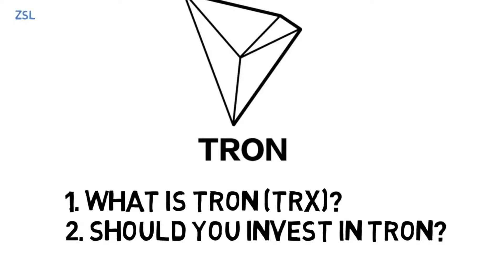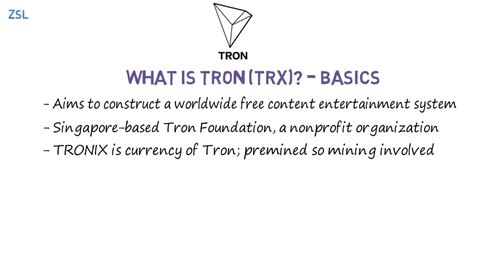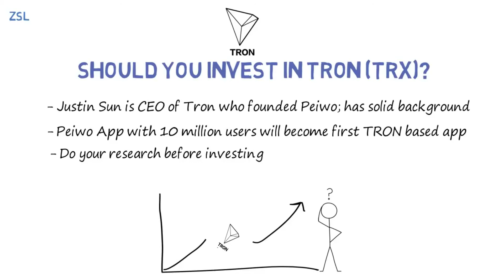What is TRON [TRX]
**N O T E ** Bitcoin and digital asset prices are volatile and may be considered a high-risk activity. Nomadic Crypto Channel nor I do not solicit nor make any representation that digital assets are an investment vehicle. Always do your own research!

BTC: 1Hg84NvMELa8oeyCTfgD2MXPuhyFBLoEL5
BCH: 15L2CzUuqmojZMVDnaaWvoQwy5jLSvcXL3
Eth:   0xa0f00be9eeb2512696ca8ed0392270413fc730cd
Exchanges:
MINERS:
Lending Platforms:
Tay away from Lending Platforms they have ALL mostly exit scammed their investors!
Staking Platforms;
Diversify with Gold & Silver Bullion:
GET IN TOUCH
Thank you in advance I will be sure to reach out in the comments if I see you online, cheers!